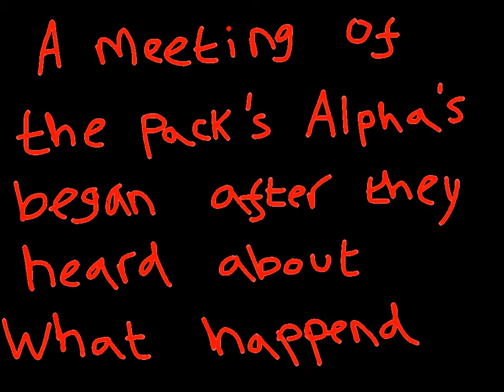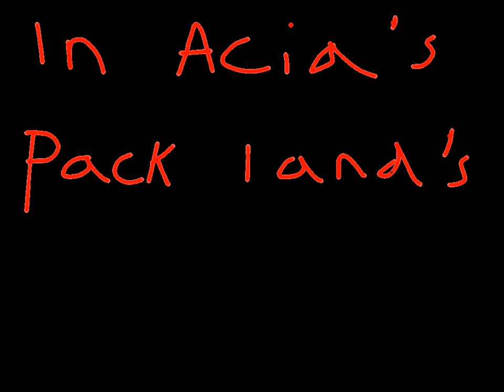The Packs of Night Episode 1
! SOOO OLD! READ ME!!!:
This is SOOO old, watch my better videos ( I made this when I was little, it sucks I know) other GOOD videos! ( I improved my drawings and animations aLOT since this video) :

A bit crap,but that's what you have to expect from old animations. I've improved my drawing skills since this video... and i mean improved a lot... check out my other video 'My Wolf Characters' to see how much ive improved.PS I won't be doing episode two. i might start this animation series up again after i have done at least 3 episodes of Darkness and Demon Hill but untill then i wont be dong this again. Also if i ws going to start this series up again i would redo episode 1 because i can draw a lot better than this now.